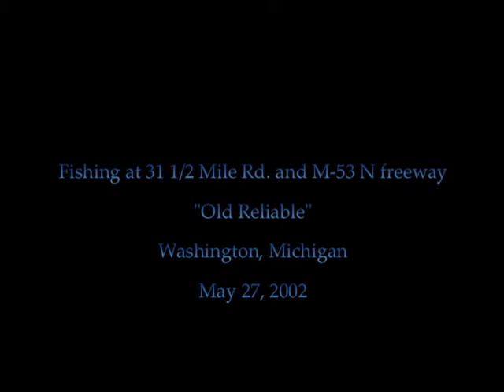Fishing at 31 1/2 Mile Rd. & M-53 N freeway - May 27, 2002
Fishing at 31 1/2 Mile Rd. and the M-53 N freeway in Washington, Michigan on May 27, 2002.